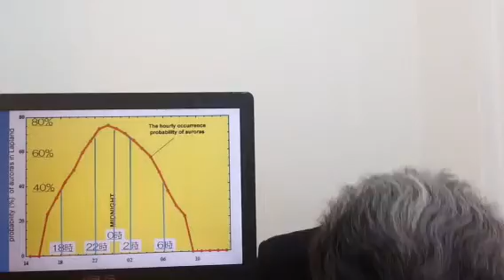オーロラツアー 最適な場所 フィンランド気象台から②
北欧、カナダのオーロラツアー、観光はお任せください。
豊富な経験と確かな手配。世界中の街角へお客様だけのツアーをご提案！
ハルカゼツアーでは世界中のどこへでも、市街地の観光から秘境探検まであらゆるネットワークを駆使してご要望を満たす以上のツアーを企画、ご提案いたします。
弊社の豊富な経験と確かな手配、圧倒的な知識と最新情報でお客様のご満足いただけるオーダーメイドツアーでご出発。もちろんご旅行中は24時間対応です。